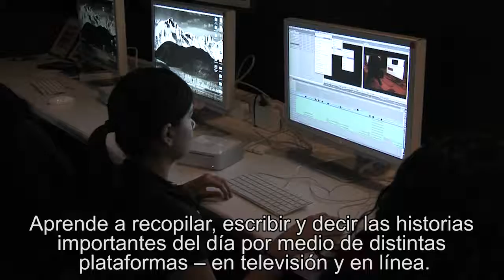FWISD SELLO DE ORO 2018-19 HS PRODUCCIÓN DE AUDIO/VIDEO